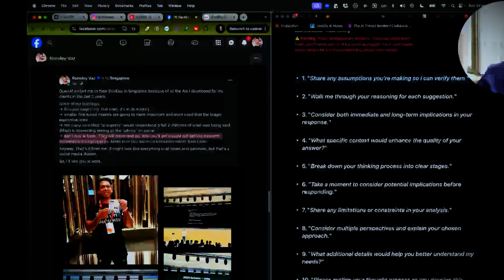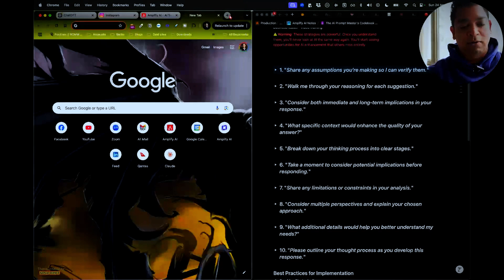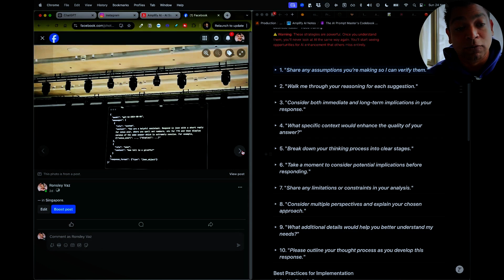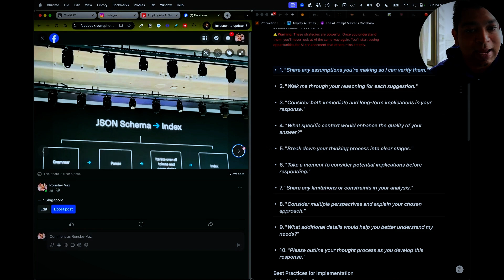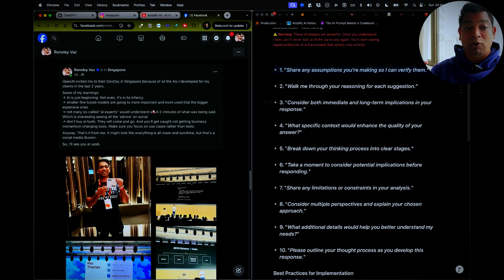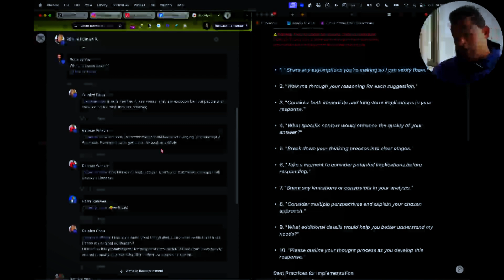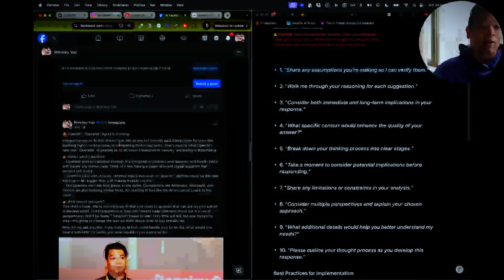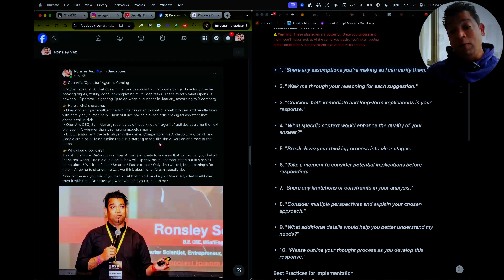Why Most AI Tools Will Fail in 2025 | What OpenAI Dev Day Actually Revealed (Part 1)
Hey AI geeks, it's Ronsley! 👋

Just got back from OpenAI's Dev Day in Singapore, and I've got some truths that might surprise you - especially if you've been chasing every new AI tool that promises the world. Here's what most "AI experts" won't tell you about model customization, and why the loudest voices aren't always the most knowledgeable ones.

🎯 What you'll learn:
The real reason why bigger AI models aren't always better
Why most AI experts couldn't understand 2 minutes of Dev Day
A framework for implementing AI without wasting money
Where AI is actually heading (hint: it's not what you think)

⏱️ Timestamps:
00:00 The uncomfortable truth about AI "experts" and what's really happening
02:14 Inside OpenAI's vision for AI (and why it matters for your business)
04:35 The model customization secret nobody's talking about
06:18 Why you need to stop buying AI tools (and what to do instead)
09:42 OpenAI's operator agent: A glimpse into the future of AI

👉🏼Plus, I'm sharing access to my Prompt Masters Code Book that's helping businesses actually implement AI without the hype.

Much love,
Ronsley